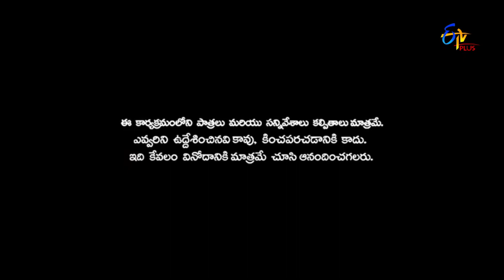Naa Show Naa Istham | Best Comedy Performances | Chalaki Chanti | ETV